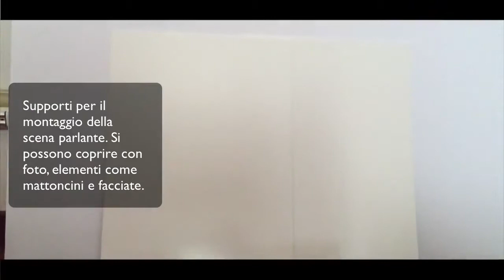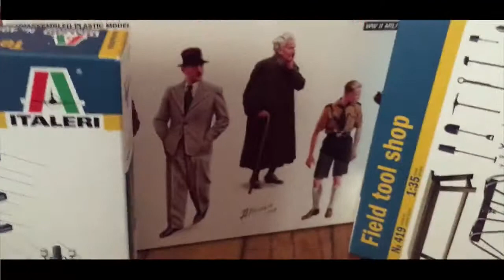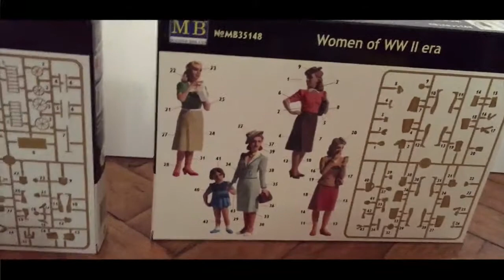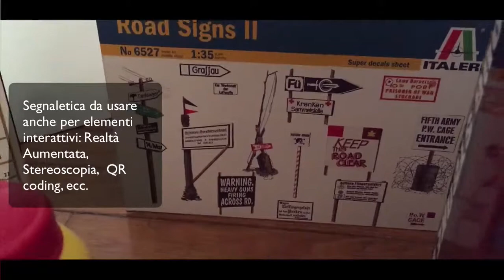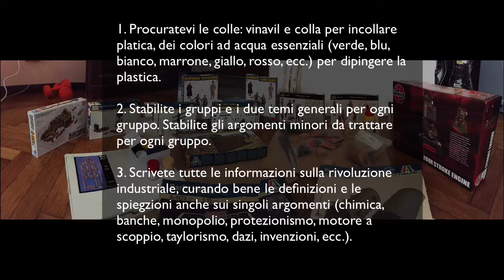Didattica con scene parlanti Utilizzo di materiale di modellismo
Spiegazione di base leggi il blog, scarica il Magazine, ottieni altri contenuti.